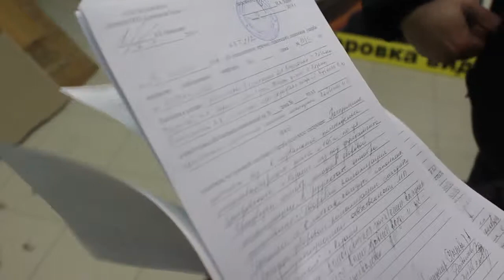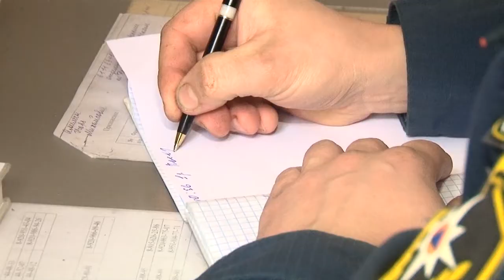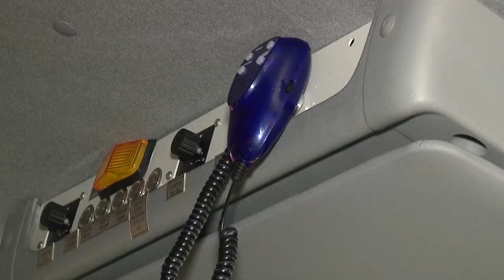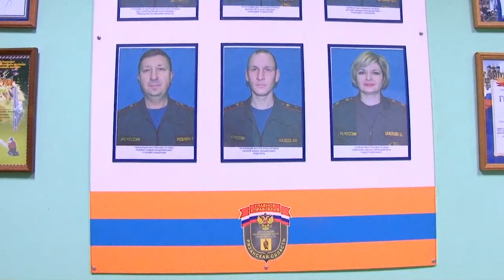Неделя города - новости Рязани 23.12.17